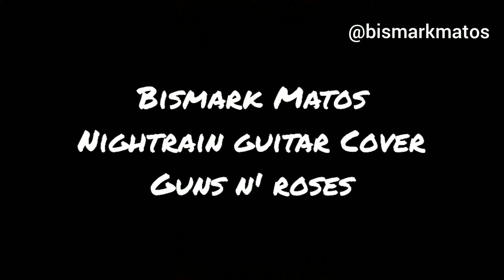Nightrain - Guns N' Roses - Guitar Cover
Slash Part